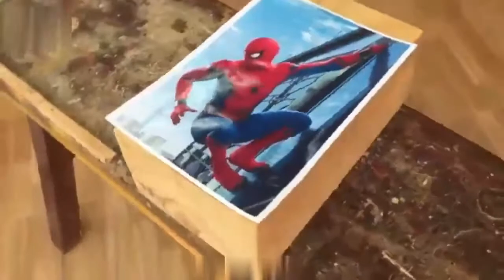Wooden Art Wood Carving How to make Wooden Spider Man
Wooden-Art
Wood art adds a rustic, crafty element to your wall décor that you just can't get from other styles. Whether you're looking for wood wall art or wood wall panels, Kirkland's has the wooden wall art that will add a new dimension to your home decor.

Wood carving  has been around since ancient times, with ancient wood carved temples in Uttar Pradesh bearing witness to this. While Sheesham is the most widely used type of wood, mango,walnut, deodar, ebony and sandalwood are also used. Artistic & architectural woodwork began as a palace & temple craft and over time evolved to daily use artefacts. Let’s rediscover the beauty of intricately designed wooden artefacts made by immensely talented artisans through this collection of handpicked wooden products.

Our country is not only diverse but it is unique in all senses. You get to see some of the most intriguing exciting artworks made out of small and day to day things. Wood art is also one of those phenomenal crafts. There are some amazing artisans that turn a simple log of wood into extraordinary marvels.

Wooden handicrafts are famous all over the world for their beauty and durability. Not only wooden furniture, the beautiful wood artifacts have a massive fan following across the globe.The range of products and decorative pieces made from wood is immense. From carved figurines, accessories and decorative pieces, the possibilities are endless. Woodwork started as a temple art and means to decorate palaces. Depending on local availability, different woods were used for wood carving and fashioned into religious, decorative and functional articles. Over time, various centres of wood carving emerged, each with its distinct style.

Presently, Saharanpur in Uttar Pradesh is known for its intricate wood carvings. The origin of these crafts can be traced back to the late 19th century here.  It was influenced by Kashmiri designs due to association and migration of Kashmiri artisans. These Craftsmen were famous for their unique jaali and vine leaf patterns.
wood

Apart from Saharanpur, Woodwork clusters are scattered all across the country, with each cluster having its own speciality produce and technique. Some of the most famous clusters are:-

Kashmir for Walnut wood product with intricate carvings.

The raw material used for the fine woodcarving of Kashmir is obtained from a walnut tree known as ‘Doon Kul’ that is cut only once it matures to an age of 300 years. What sets this wood apart from others is that it is extremely hard and durable and is available only in Kashmir. Several products such as toys, bowls, platters, jewellery boxes with intricate details are a speciality of this region. Decorative wood panels for ceilings, arches and doorways are a special craft of Kashmir and is called Khatamband.

Karnataka for Sandalwood carvings and products

Sandalwood is native to Karnataka and its abundance there has led to extensive usage and beautiful products coming out of it. Earlier used to create only deities, boxes have become a speciality of this region. The distinctive aroma of Sandalwood and large boxes covered with carvings of mythological scenes is what sets this apart from all other woodwork.

Wood carving is done totally by hands, the wood which is majorly used is Sheesham. Though teak, rose wood and mango wood are also popular. These carvings are done by hands. However due to the massive demand, it is also carved on a massive scale using high-end machines. Wood carving, cutting, sanding and polishing. It definitely takes patience and precision. It is the epitome of hard work and success.

There are majorly 5 types of carvings done on wood:- Undercut (Khokerdar), Lattice work (Jalidhar), Semi Carving (Padri), Deep Carving (Vaboraveth), and Shallow Carving (Sadikaam).

wooden carving

Usages today
Wood has been a material with a lot of character and a lot of grace. It reflects your taste for class and wooden artefacts are used for various purposes. Wooden craft is classy elegant and timeless, some of the amazing wooden craft items used in your household can be very easily found but they can last you for years.

From home décor to utility goods. Wood brings endless possibilities with it. The utility factor of woodcraft is phenomenal it is easy to maintain and it is available easily.

From robust doors to delicate miniatures, wood can be converted into any shape of form. The most versatile material known to man. You can still find beautiful picture frames shelves and other utility products and add amazingness to your home